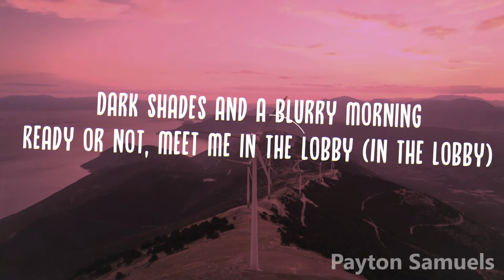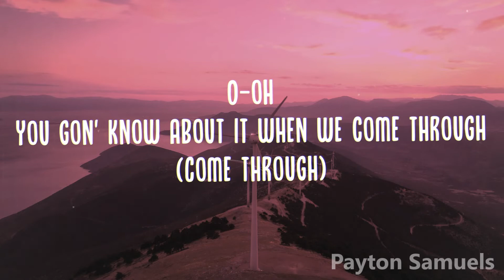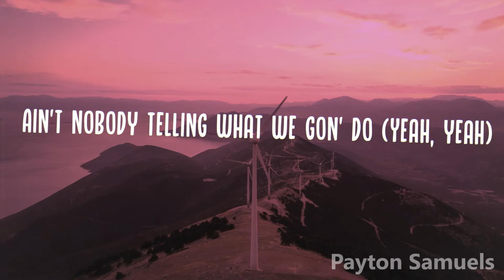Rita Ora - Big (feat. Gunna) Lyrics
∞ Rita Ora ∞

∞ Imanbek ∞

∞ David Guetta ∞

∞ Gunna ∞